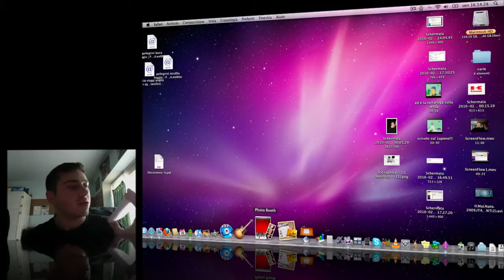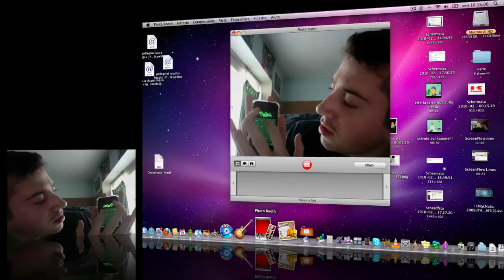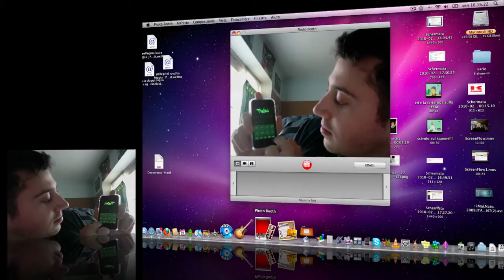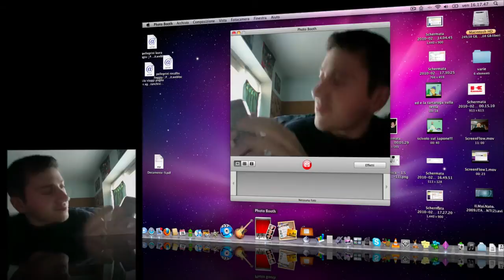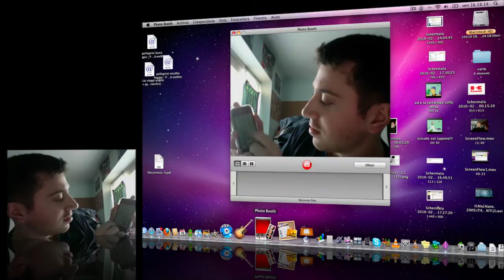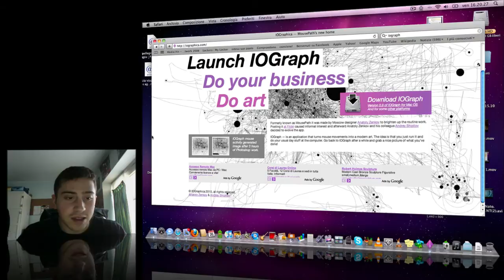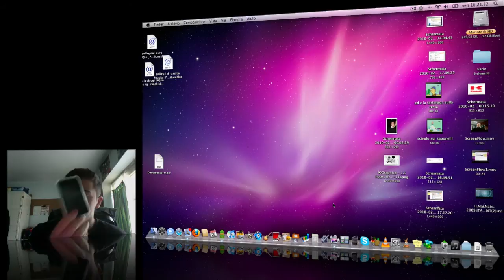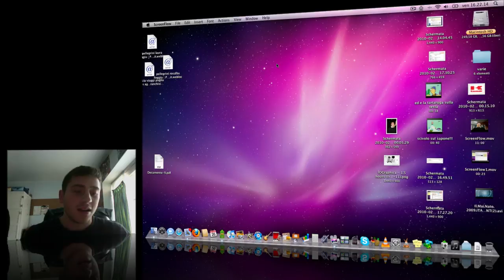Apple blog -91- iograph e app iphone!